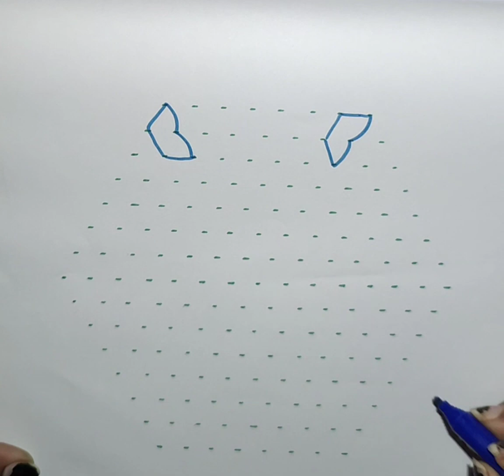15-8 dot Lamp Rangoli